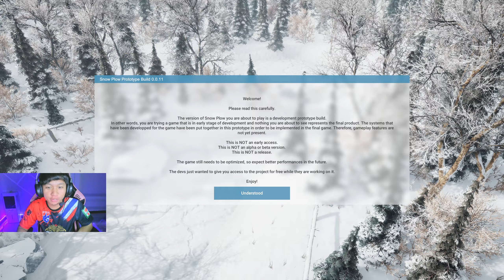รถดั้มติดต้นไม้ ย้ายเจ้าเกรดเดอร์มาช่วย Snow Plow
ช่องงทางการติดต่อ

Cpu : i7 11700k
MB   : Z590P
RAM : 32GB
GPU  : RTX3060TI
SSD   : 1T
HDD  : 2T
PUS (เพาเวอร์ซับพลาย) : 750w
ชุดน้ำระบบปิด 3 ตอน